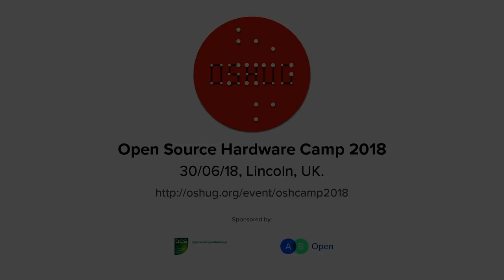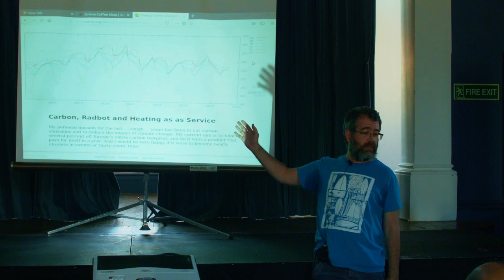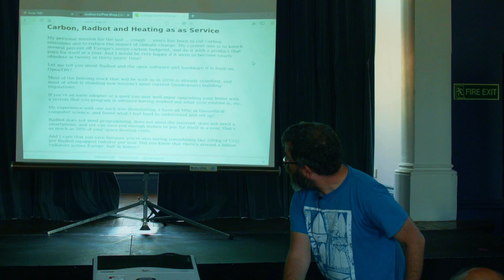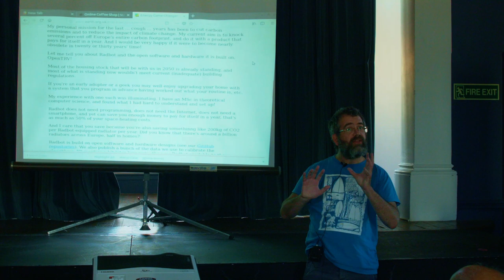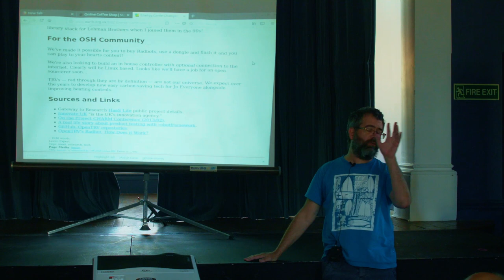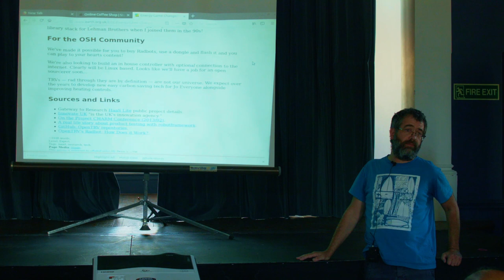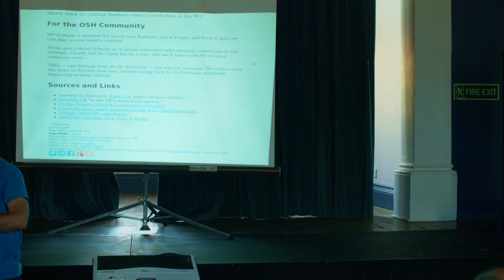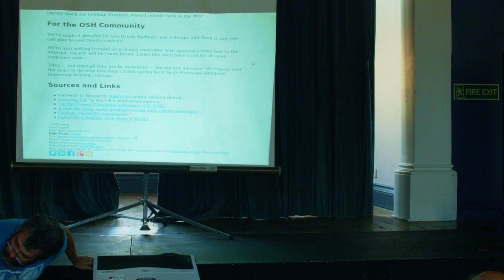It's the people, stupid! Damon Hart-Davis (OSHCamp 2018)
Why are clocks slowing down over western Europe like halving your heating bills at home?

Remember when at the start of the year a row in one corner of what used to be Yugoslavia caused clocks across Europe to slow down and eventually lose six minutes? Nothing technical was broken, and it’s a reminder that people issues can’t just be ‘fixed’ blindly with tech.

When a purely technical fix for energy efficiency is installed, for example a better boiler, savings tend to persist for many years, maybe for a decade if the tech lasts that long.

Solutions that may make as big a difference but rely on the people around it continuing to do something to assist, tend to have much shorter persistence. Maybe between one and four years.

It requires very little input if any to do its job. But it won’t work if people open all their windows in winter and expect magic to happen. Yes, some people do.

We just finished an Innovate UK project "Heating as a Service - Lite”. We are more convinced than ever that while the technical and financial elements are probably easy to find solutions to, the social part, making things that work with real people for a long time, is intriguing!

Damon Hart-Davis created the OpenTRV project following his 2012 presentation to DECC's smart heating workshop. He has freelanced in technology for over 30 years, delivering mission-critical products from design to production in the City for more than 20 of those, and has founded and been involved in several start-ups over that time with his creations seen on TV, the Web, and his pioneering Internet Service Provider helping crack open that market more than 25 years ago. A previous virtual/on-line credit-card company start-up that he co-founded as CTO, Ixaris, turns over ~GBP13m.